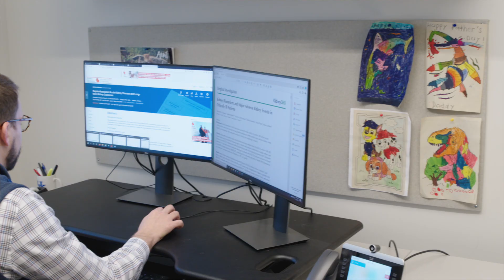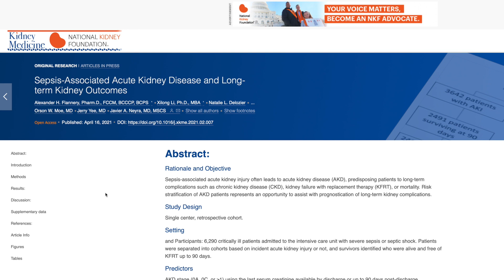Meet the Researcher: Alex Flannery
Alex Flannery in the University of Kentucky College of Pharmacy is conducting clinical research on sepsis and acute kidney injury in intensive care patients at UK. He's interested in the role of a complex hormonal system called the renin-angiotensin system in sepsis-associated acute kidney injury.